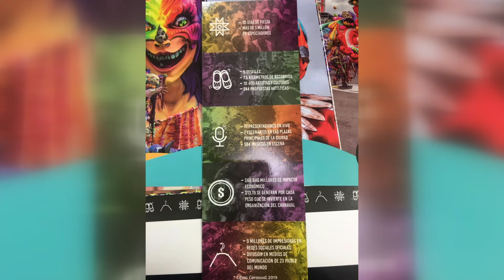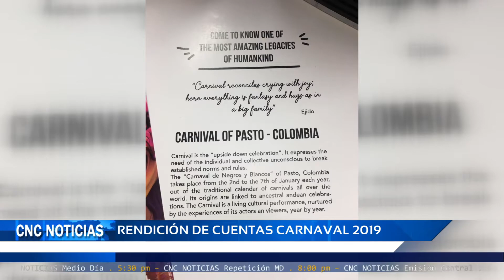CNC Noticias Pasto – Rendición de Cuentas Carnaval 2019